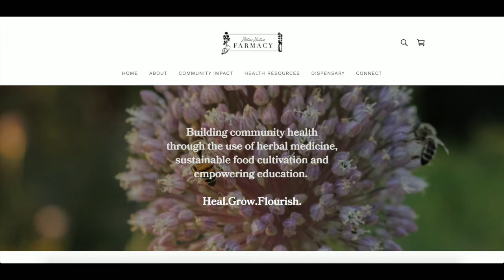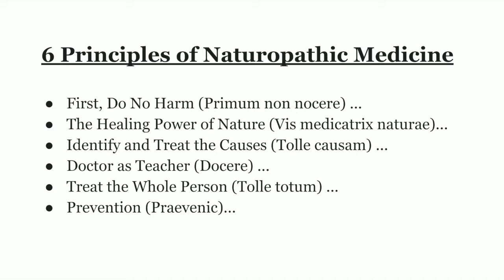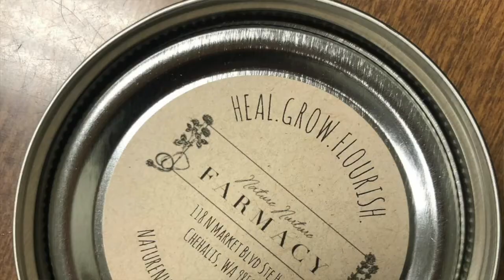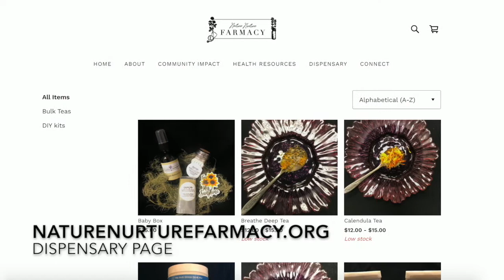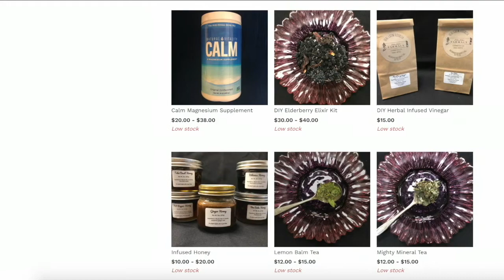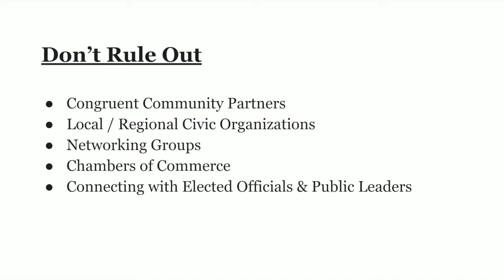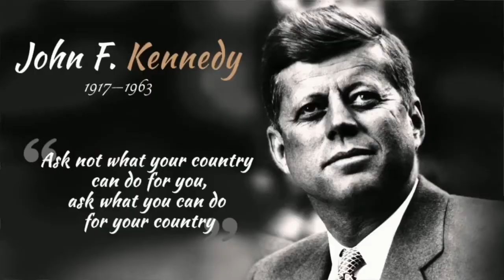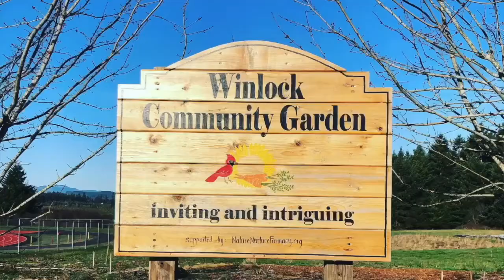Dr. Alicia Spalding & Zoe Cockrill - Heal, Grow, Flourish with Nature Nurture Farmacy - R-Future '21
This is an excerpt from R-Future 2021 - the conference for regenerative entrepreneurs!!